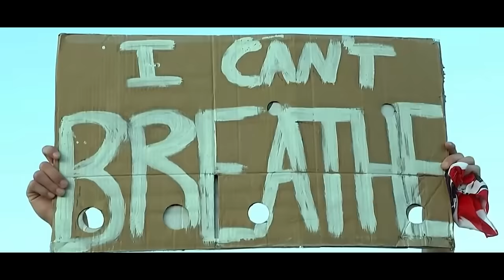Burden - We The People (Official Music Video)